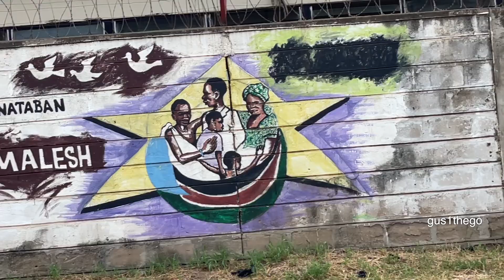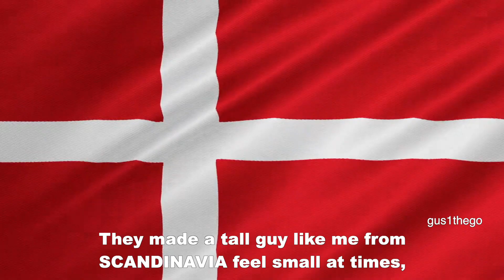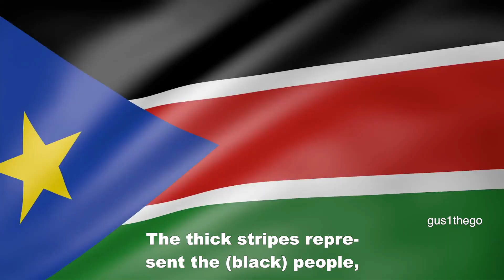The World’s NEWEST Country (South Sudan)